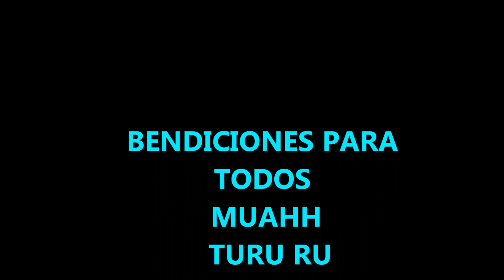BENCY feliz navidad 2021